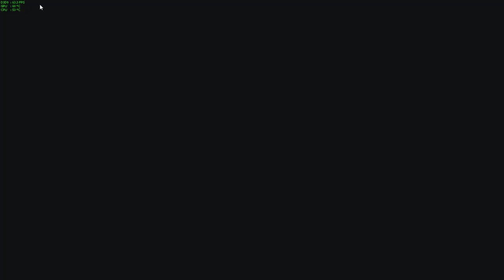Warface на ПТС избавление от фризов?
Тестирую. Летсплей ПТС на следующем железе:
с видеокартой Nvidia 650 GTX 1 Gb 128 bit
SSD A-Data 128 Gb
При разрешении экрана 1600х900 (играл в оконном режиме)
Оперативная память 2GBx2 (dual) 1600 Mhz

На минимальных настройках игры

ФПС ограничен до 66 через Riva Tuner Statistics Server

В целом надо сказать я ожидал худшего, конечно не привычно немного после моего основного ПК, но играть можно (не рекомендуется конечно, но можно ИМХО)